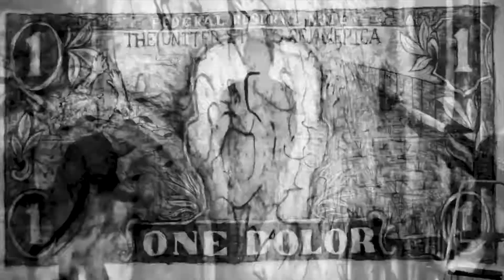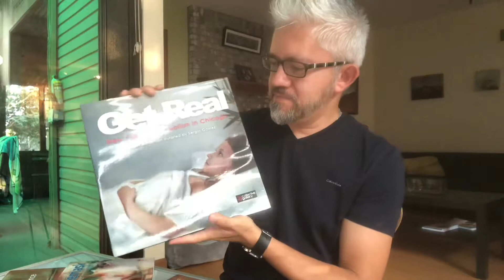How to Self-Publish an Artist Book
Breakfast 🍳 with Sergio #75

DOWNLOAD MY FREE ARTIST SURVIVAL KIT: RESOURCES FOR YOUR ART CAREER

LEARN MORE ABOUT HOW TO TAKE YOUR ART CAREER TO THE NEXT LEVEL